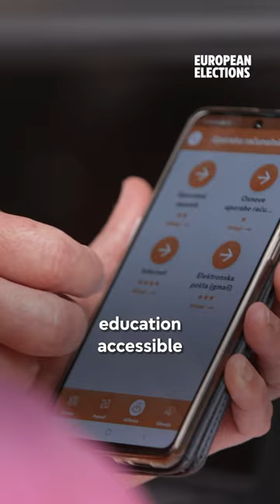Meet Heigo and Zagorka, making the most of the EU digital transition